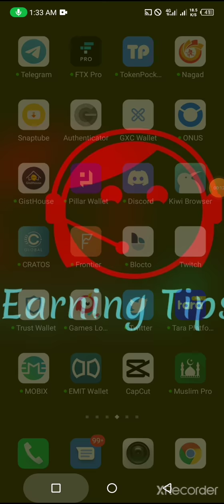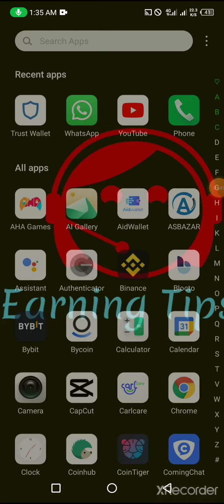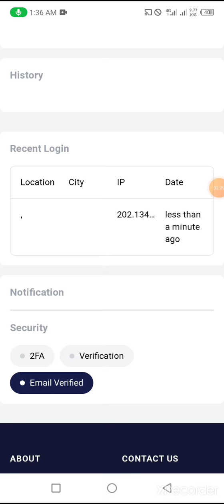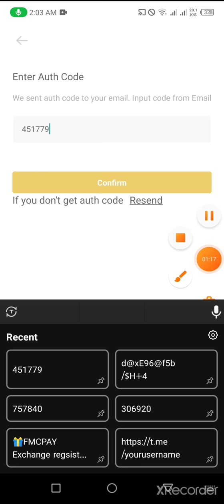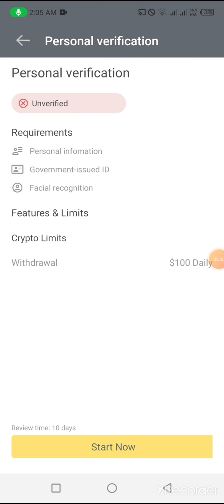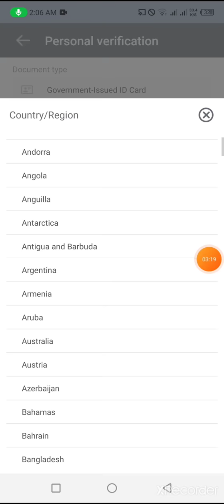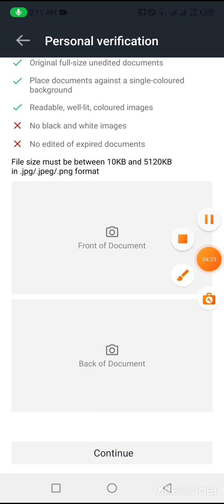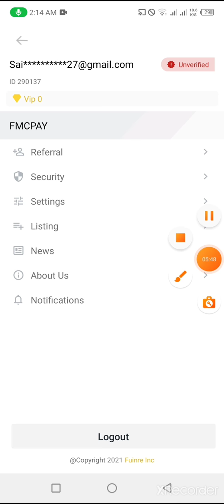🎁FMCPAY Exchange regsister ?FMC receive 10000 FMC free 🎉13$ For All User কেউ মিস করবেন না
Part -7
কিভাবে ফেসবুকের পোপাইল লিংক ও ইনস্টাগ্রাম এবং ইউটিউব এর লিংক বের করবেন ও নোটপ্যাডে সেভ করতে হয়

Part -8
কিভাবে অতিসহজেই সকল একাউন্টের লিংক এর কি- বোর্ড সেভ করবেন এবং গুরুত্বপূর্ণ কিছু কথা ও কোন ওয়ালেট ব্যবহার করবেন